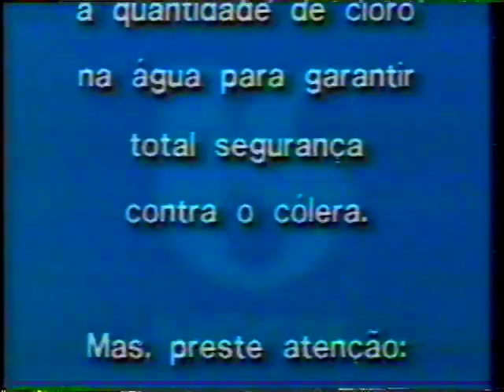Intervalo Rede Globo - Jornal Nacional - 22/05/1991 - Parte 1/2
Agradecimentos ao canal Derson Rubim Nostalgia que postou na íntegra a edição do JN. Eu só separei os comerciais.

Captado da Rede Globo Oeste Paulista (atual TV TEM Bauru)

- Sabesp
- XXI Leilão King Ranch (dia 25 de maio no Parque de Exposições em Presidente Prudente)
- Condomínio Royal Park
- Freios Varga